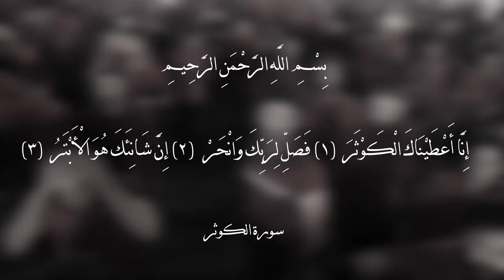|| ثورة حسين || أداء: أمير الطائي || كلمات: سَميّة الزهراء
|| ثورة حسين
|| أداء: أمير الطائي
|| ذِكـــر: باقر محمد الزيادي | محمد قاسـم | محمود الهاشمي | منتظر الخليفاوي | عـباس الكرعاوي | خضير البـديري | عـلي الخليفاوي | عـلي الـخالدي | محمد الهلالي | نصر الله السعدي | محمد الكرعاوي
|| ذِكـــر الأشبال: مقتدى العرباوي | عباس الـموسوي | منتظر الشافعي | باقـر الـبديري | حيدر الخليفاوي | عـلي الـجناحي | مـحـمـد البديري | علي فاضل | مـجتبى الخليفاوي | رضا الـسعيدي | محمد هيبت الكعبي | عـباس الهلالي | مرتضى الشباني | منتظر الـشباني | أحـمـد الهلالي

|| نص القصيدة ||

ثورة حسين العظيمة   أصل الدولة الكريمة
أسس أركان العداله      حسين بدماءه المُساله
وكمّل المهدي الرساله      وشيّد الدولة العظيمه
من نهض سبط الرساله      بكل عزم ضد الضلاله
غايته لربّ الجلاله      ينصر والعدل يقيمه
الظلم شافه تسيّد      والدجل داره تشيّد
تحرّفت شرعة محمد      ثار وأصلح بكل عزيمه
ضحى الحسين بدمائه      لجل الاسلام ولواءه
للنصر رافع نداءه      كلا كلا للهزيمه
ابنه المهدي امتداده      ودولته خير وسعاده
ونصرته طاعه وعباده      واتّباعه اعظم غنيمه
وباچر المهدي بقيامه      يثأر لجدّه وإمامه
يجرّد بعلمه حسامه       ويمحي الافكار السقيمه
الهدف واحد ظهوره     وكل إمام يؤدّي دوره
وبكل زمن هُمّه ضروره     ثوره وبنهجها شيمه